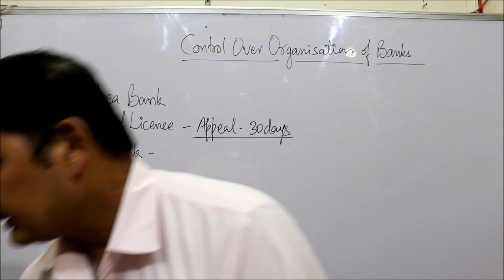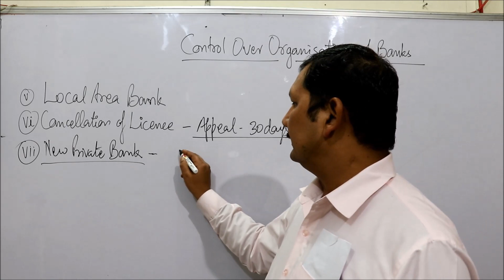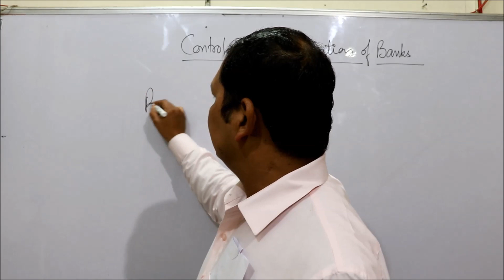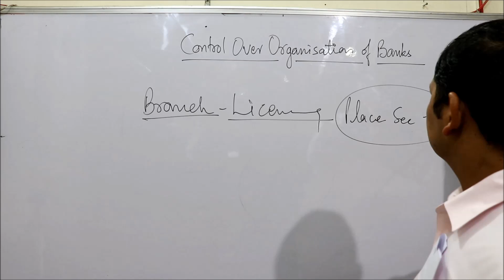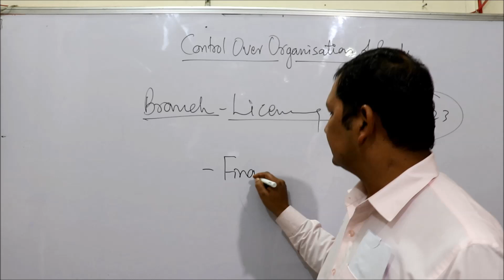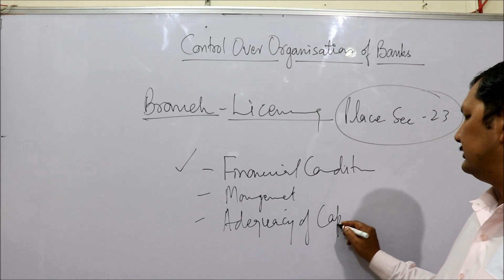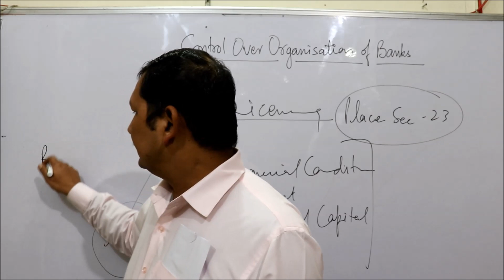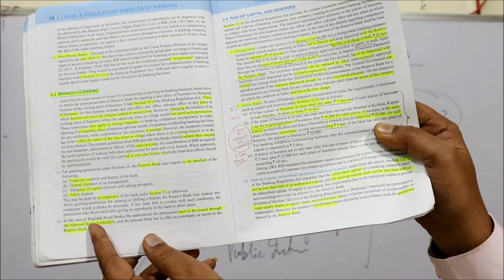JAIIB PAPER3 UNIT 2 part 2 control over organisation of bank by kamal sir 141118 you tube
JAIIB PAPER3 UNIT 2
control over organisation of bank
 part 2
 by kamal krishna